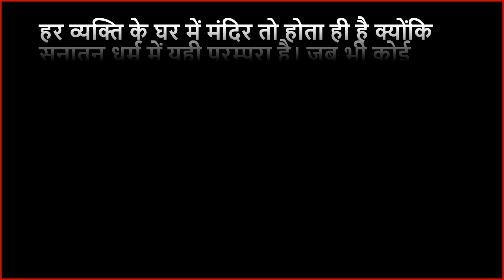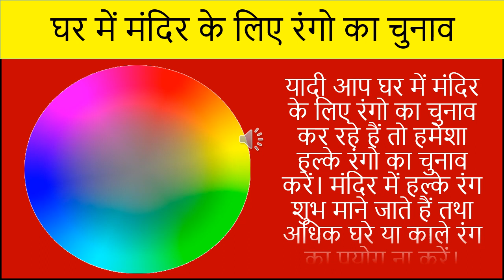भूलकर भी ना करे घर के मंदिर में ये ग़लती. माना जाता है अशुभ. home temple tips. mandir kha rakhe.